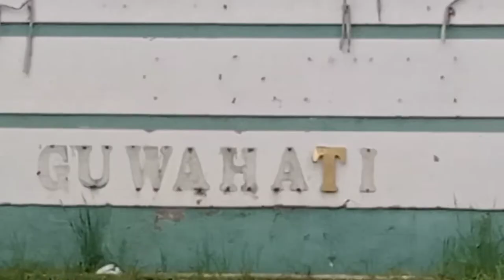maniram Dewan trade center 🤗🙏💗